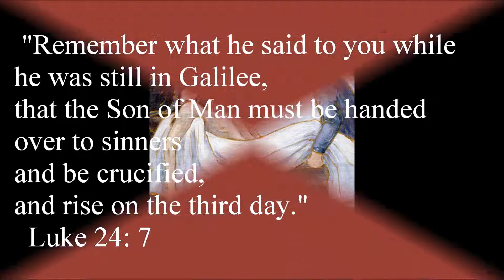O Sacred Head Surrounded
Guitar adaptation of the Hymn O Sacred Head Surrounded with a visual depiction of the stations of the cross.